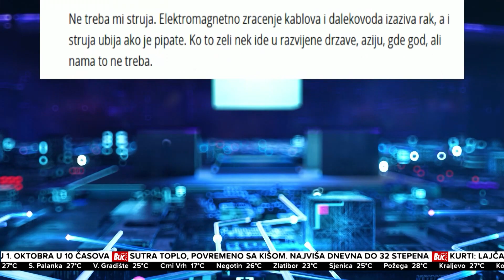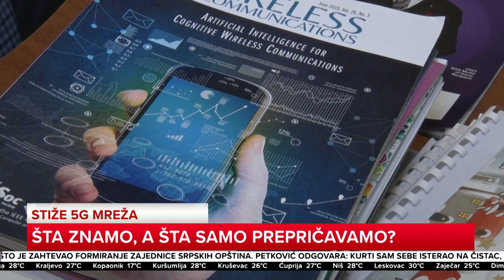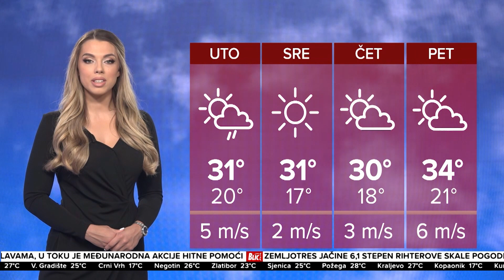Veliki broj obolelih od kovida ne treba da nas zabrinjava, kažu za Blic TV epidemiolozi.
U vestima gledajte:

Uskoro počinje javna rasprava o uvođenju 5G mreže. Istraživali smo šta ova mreža donosi, a šta kažu teoretičari zavere?

Više od 80 hiljada ljudi u Srbiji boluje od hepatitisa C. Pitali smo stručnjake: Koji su najčešći faktori rizika i koliko su uspešne metode lečenja u našoj zemlji?

Pratite Vesti na Blic televiziji radnim danima od 10, 12, 16, 18 i 20, kao i vikendom od 14, 18 i 20 časova. Blic televiziju možete pratiti na MTS kanalu 115.